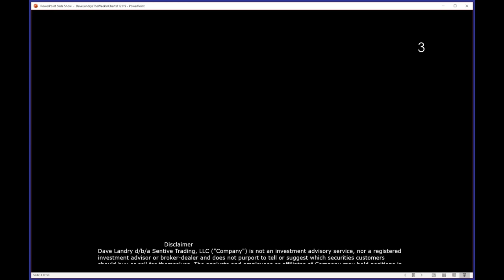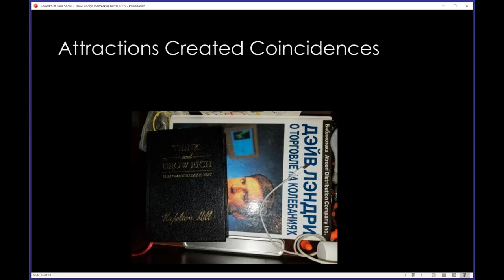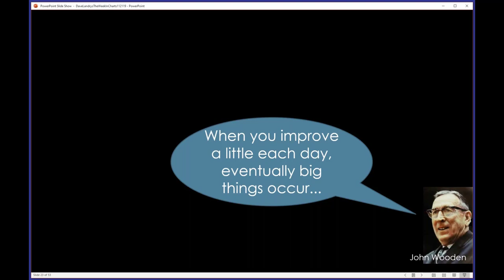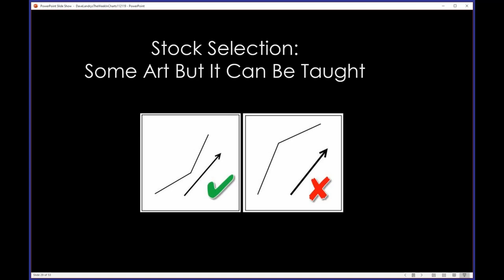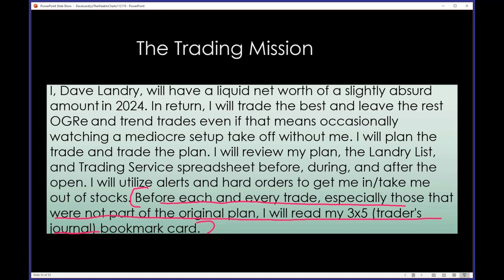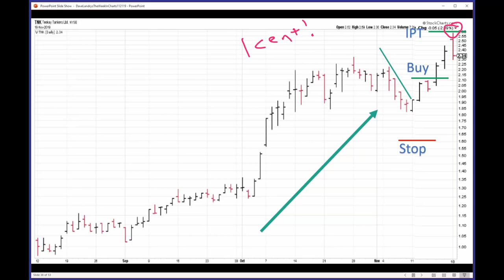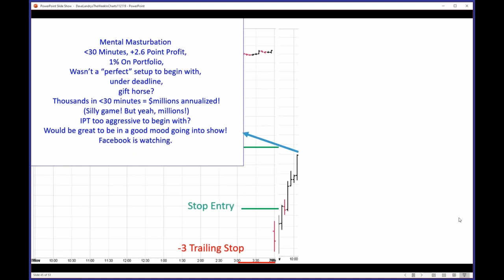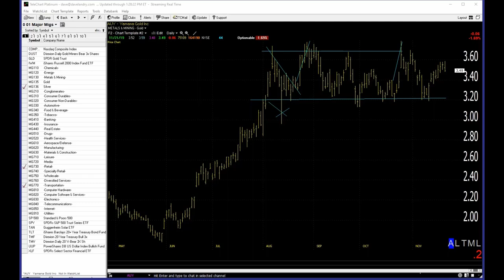Dave Landry's The Week In Charts: Your Trading Mission-Dream Big, Act Small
Big picture affirmations are great, but small affirmations are the conduits that will get you there. In this episode, I reveal my mission statement and little things that I affirm to get me there.  Borrow from me, or better yet, make it your own. I then went on to discuss recent trades that I recommended and took.